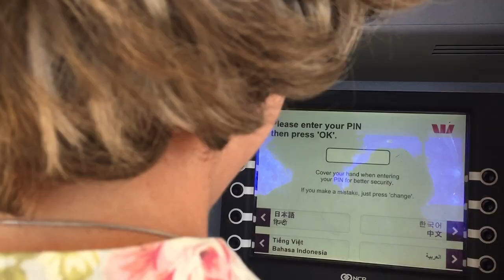David Schwepps - The Protector